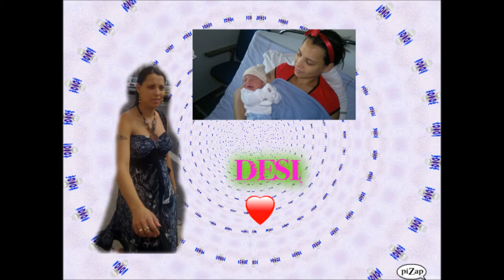isperihovo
bizim ayle